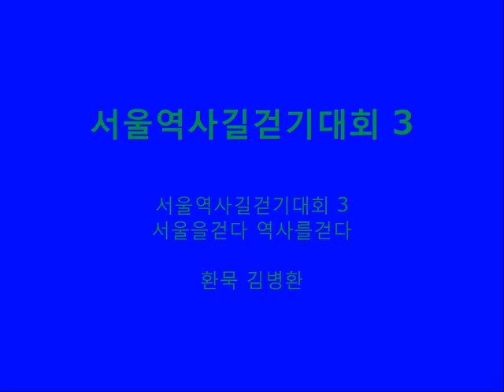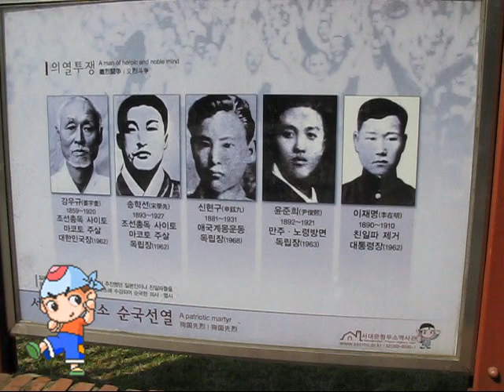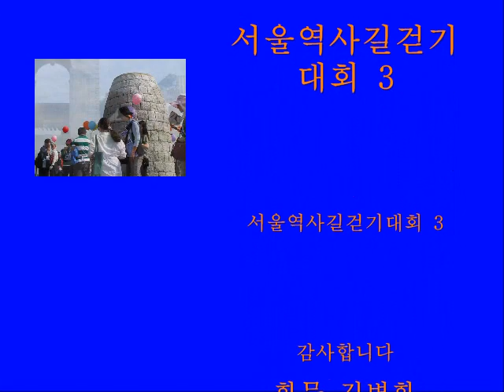서울역사길걷기대회 3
서울을걷다 역사를걷다

환묵 김병환